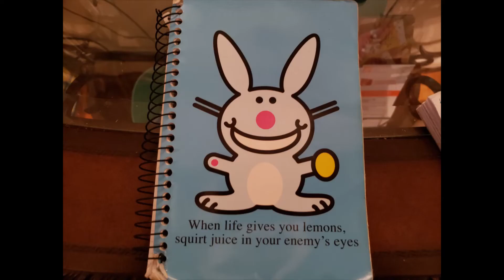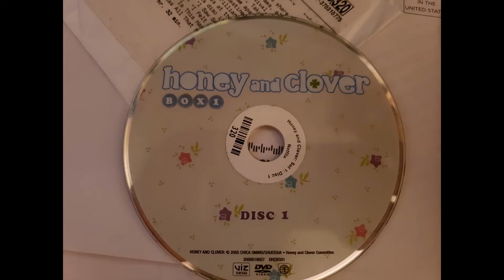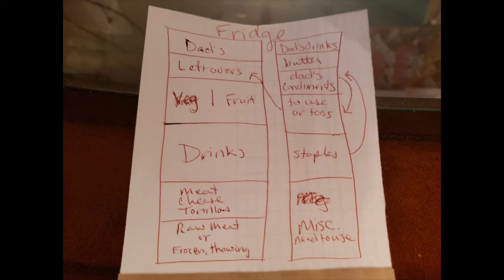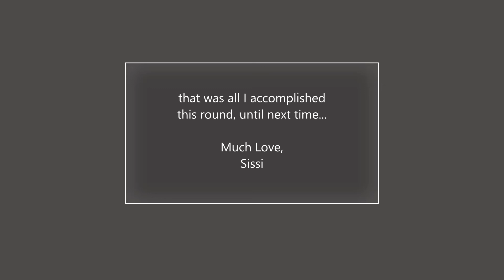Plog: slideshow of a day in my life (00006)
day 1: trying to start a morning routine, new habits to remember, old habits to stop
day 2: a waste of a morning, productive afternoon decluttering, cleaning, & organizing